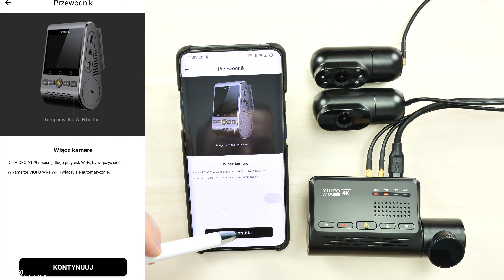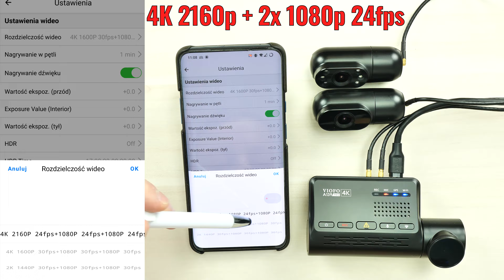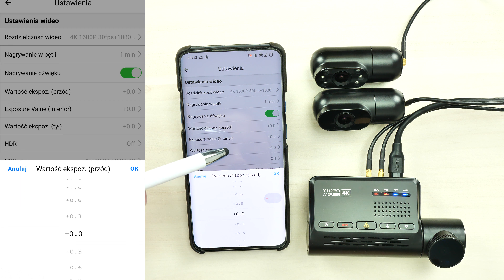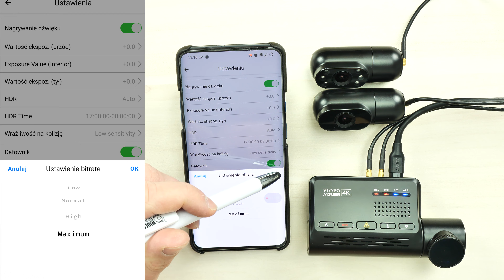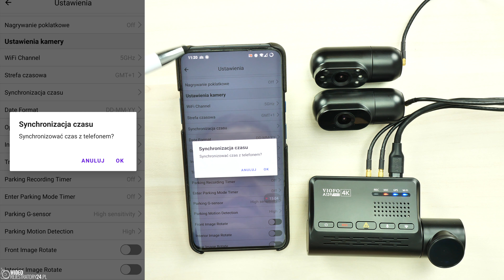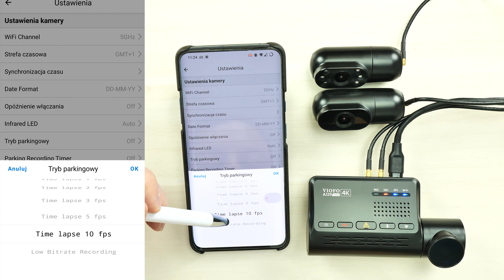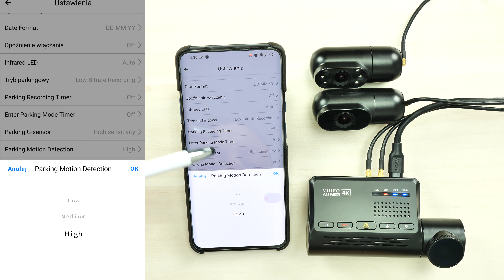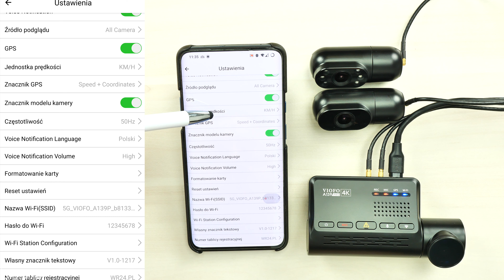Kamera samochodowa VIOFO A139 PRO 3CH - przegląd funkcji i ustawień wideorejestratora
Masz problem z wybraniem optymalnych ustawień dla swojej kamery? Zastanawiasz się jak działają poszczególne opcje? A może dopiero przymierzasz się do zakupu wideorejestratora VIOFO A139 PRO i chcesz zobaczyć jak wygląda jego obsługa? Zapraszam do obejrzenia przeglądu funkcji i ustawień rewolucyjnej kamery samochodowej VIOFO A139 PRO.

SPIS TREŚCI:
0:00 Intro
0:11 Wprowadzenie
0:23 Łączenie za pomocą aplikacji
2:47 Menu ustawień
3:03 Dostępne rozdzielczości
4:35 Dostosowanie długości nagrań
5:05 Nagrywanie dźwięku
5:35 Korekta ekspozycji
7:00 Tryb HDR
8:45 G-Sensor
9:25 Ustawienie jakości nagrań
10:18 Nagrywanie poklatkowe
11:10 Ustawienia WiFi
12:07 Strefa czasowa
12:45 Synchronizacja czasu
13:04 Format daty
13:19 Opóźnienie włączenia
13:59 Sterowanie diodami IR
14:25 Tryb parkingowy
18:41 Obracanie i odbijanie obrazu
20:19 Dźwięki kamery
21:35 Wybór źródła podglądu
21:57 Ustawienia GPS
22:14 Informacje nanoszone na nagrania
22:55 Redukcja migotania
23:13 Zmiana języka powiadomień
24:06 Formatowanie karty pamięci
24:24 Resetowanie ustawień
24:46 Nazwa i hasło sieci WiFi
25:37 Konfiguracja sieci domowej
26:08 Własne znaczniki sieciowe
27:54 Przeglądanie plików
28:40 Pobieranie plików
29:45 Zakończenie

Powyższy materiał powstał w oparciu o kamerę samochodową z zainstalowanym oprogramowaniem (firmware) w wersji V1.0-1217 oraz aplikacją VIOFO w wersji 3.2.9. Ewentualne aktualizacje oprogramowania kamery i aplikacji udostępnione przez producenta/dystrybutora mogą nieznacznie wpłynąć na jego funkcjonalność, przez co przedstawione informacje mogą utracić swoją aktualność.